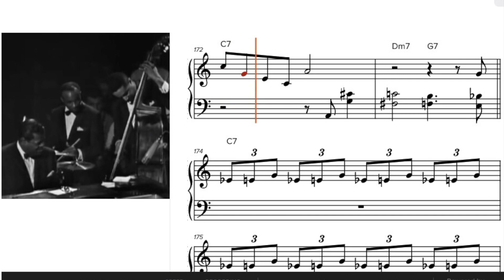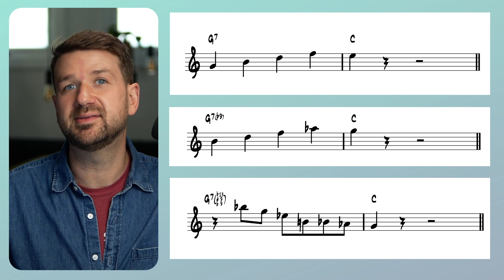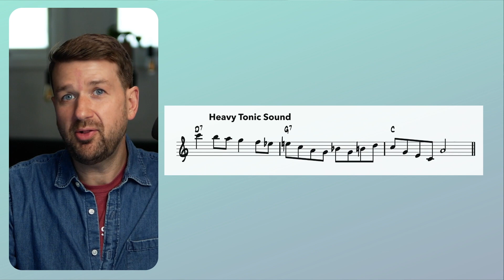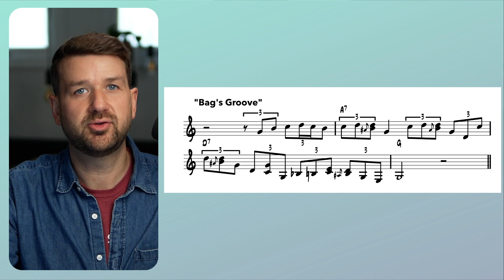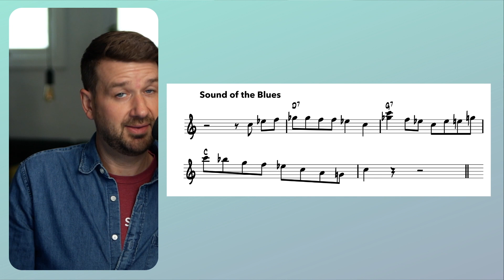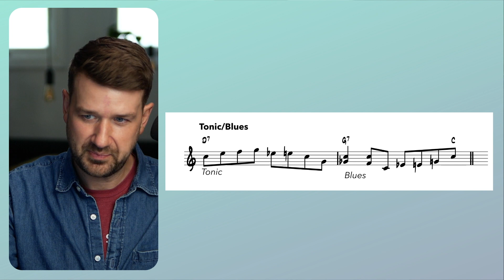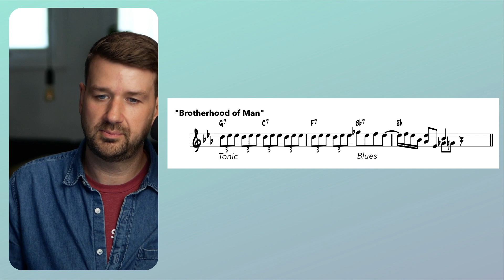What's Oscar Peterson NOT Playing??!!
Go on a deeper dive with Adam Maness & Peter Martin as they breakdown an Oscar Peterson solo (along with 4 more jazz legends' solos) on “Language of the Masters”.